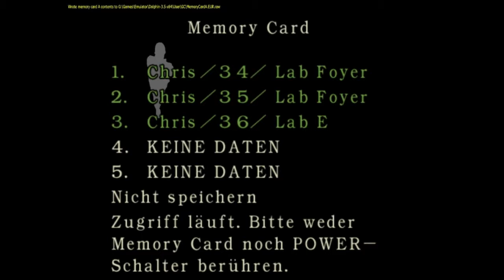Lets Play Resident Evil 1 #055 - Auf der Suche nach dem letzten FINALE (FINALE)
Für euch zockt: Vayacondioz

Tjoar, unfreiwillig etwas zu lang gezogen, weil ich einfach doof war. Nun zur Folge: SCHAUT SELBST :)

Ich hoffe ich konnte euch mit Resident Evil 1 gut unterhalten. Vielen dank für`s zuschauen, ihr seit die BESTEN!!!